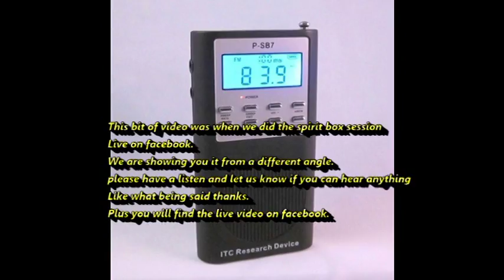The work house doing the spirit box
This bit of video was when we did the spirit box session